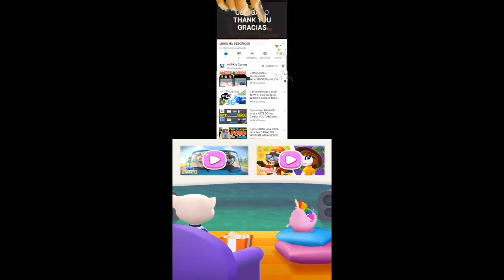Talking Tom Candy Run Agent Angela vs Roy Raccoon Gameplay Android ios